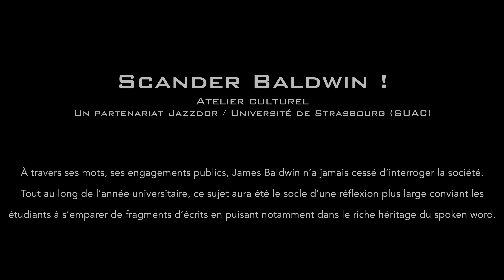Scandez Baldwin ! Maria Etheve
Réalisation et Image - Olivier Taïeb
Montage - Igor Juget
Productions exécutive - Noir Bleu Productions
Productions - Jazzdor - Noir Bleu Productions

À travers ses mots, ses engagements publics, James Baldwin n’a jamais cessé d’interroger la société.
Tout au long de l’année universitaire, ce sujet aura été le socle d’une réflexion plus large conviant les
étudiants à s’emparer de fragments d’écrits en puisant notamment dans le riche héritage du spoken word.